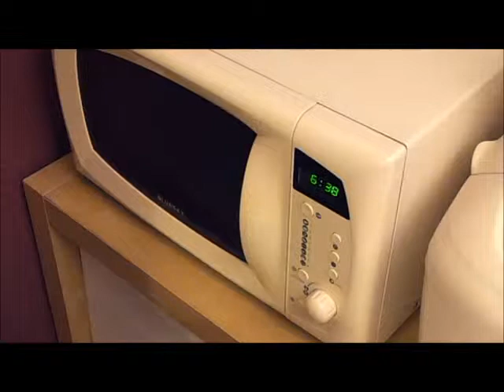LA cuisson la plus pratique des oeufs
📢🔥🔥🔥 Toute l’efficacité d’une belle perte de poids dépend de l’IMPULSION du départ.
Je te révèle les 6 clés indispensables pour passer d’une impulsion d’échec à une impulsion de REUSSITE !  C’est gratuit.

Cette vidéo
NOTE pour les détracteurs du micro-onde ... validez bien vos sources d'information avant de m'écrire un commentaire disant que le micro onde est "toxique" ...  merci ;)

A propos d'Alexandre Lefèvre Diététicien nutritionniste Hypnothérapeute
- Plus de 25 ans d'expertises diététique et nutritionnelle du surpoids en cabinets
- Auteur de "En finir avec les régimes (Eyrolles)
- Auteur de "J'Ose balancer les régimes" (LePasseur)
- Auteur de « les 10 meilleurs conseils pour TOTALEMENT RATER sa perte de poids » sur Amazon
- Intervenant dans des émissions TV et articles de magazines (Vital food, Top Santé...) –
- Entrepreneur, créateur des programmes STARTER et PROGRESS

La chaîne Alexandre Lefevre t’aide à améliorer facilement et sans stress ta propre alimentation pour prendre soin de toi. / @alexandre-lefevre